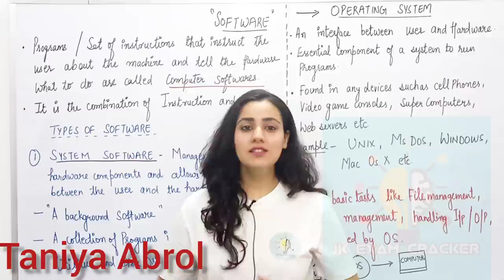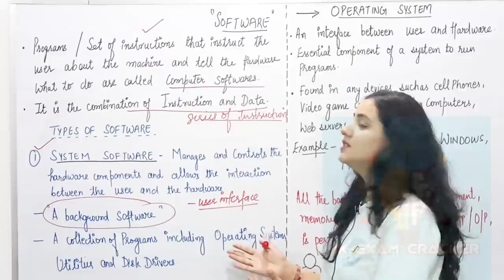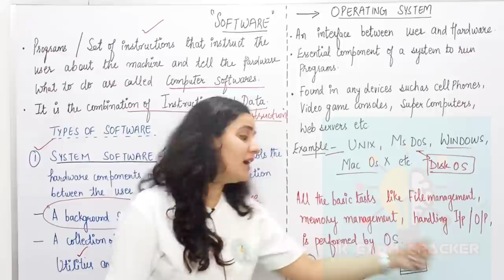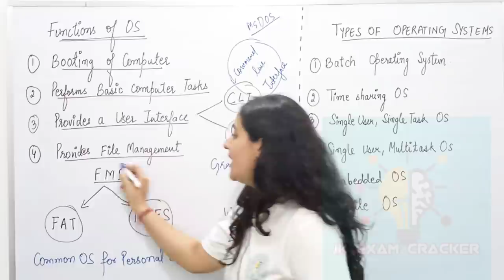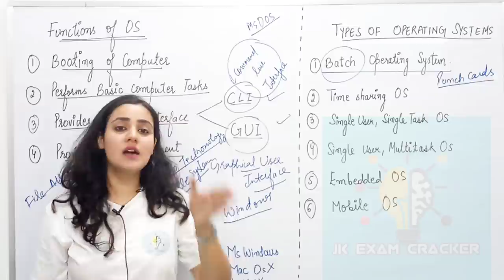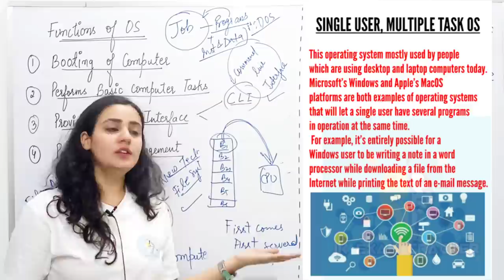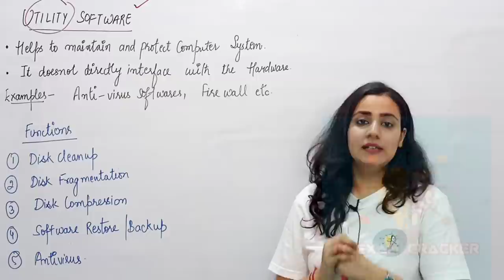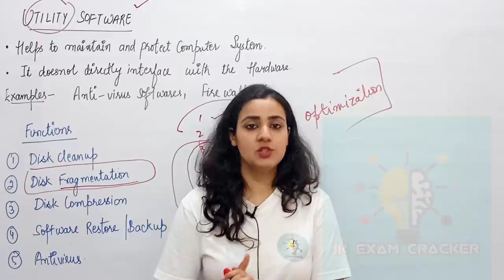LEC-11 I SOFTWARE I PART-1 I MISSION JKSSB I BANK MAINS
FACULTY: TANIYA ABROL

This lecture includes the Concept of Computer software ( MISSION JKSSB)

Good luck!

# JKSSBPANCHAYATACCOUNTASSISTANT